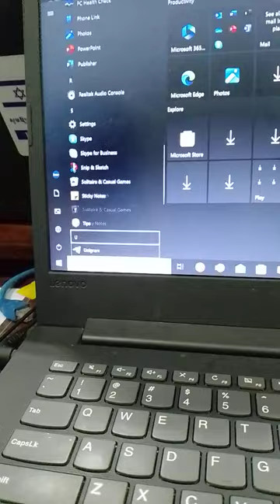Hello! Everyone, this is my original shorts video that show the amazing things on the planet. Thank in advance! Wish you have a good luck.
Angkor, archaeological site in what is now northwestern Cambodia, lying 4 miles (6 km) north of the modern town of Siĕmréab. It was the capital of the Khmer (Cambodian) empire from the 9th to the 15th century, a period that is considered the classical era of Cambodian history. Its most-imposing monuments are Angkor Wat, a temple complex built in the 12th century by King Suryavarman II (reigned 1113–c. 1150), and Angkor Thom, a temple complex built about 1200 by King Jayavarman VII. (See also Southeast Asian arts: Kingdom of Khmer: 9th to 13th century.)
The city of Angkor served as the royal centre from which a dynasty of Khmer kings ruled one of the largest, most prosperous, and most sophisticated kingdoms in the history of Southeast Asia. From the last decade of the 9th century, when King Yashovarman I made Angkor his place of residence, until the early years of the 13th century, the kings of Angkor ruled over a territory that extended from the tip of the Indochinese Peninsula northward to modern Yunnan province, China, and from Vietnam westward toward the Bay of Bengal. During this entire period, these rulers utilized the vast resources of labour and wealth at their disposal to carry out a series of prodigious construction projects designed to glorify both themselves, their gods, and their capital city. After the reign of King Jayavarman VII (1181–c. 1220), the power and vitality of the kingdom gradually waned until finally, after the armies of the Tai state of Ayutthaya (Ayudhia) captured and sacked Angkor in 1431, the city was partially abandoned.

Angkor was a centre for administration and for the worship of a divine monarch. The city was planned and constructed on the basis of religious and political conceptions imported from India and adapted to local traditions. From the time of Yashovarman I, who named the city Yashodharapura, Angkor was conceived as a symbolic universe structured according to the model provided by traditional Indian (Hindu) cosmology. The city was oriented around a central mountain or pyramid temple (symbolic of Mount Meru, home of the gods) that was an architectural adaptation and completion of the one natural hill in the area, the Phnom Bakheng. In a similar manner, the central structure of each temple reflected the position of Mount Meru. The outer walls of each temple recalled the mountains that were believed to ring the edge of the cosmos, or world. The vast system of reservoirs, canals, and moats, which was one of the most notable features of Angkor, served primarily as a means of water control and rice irrigation, although it also represented the waters of the cosmos.